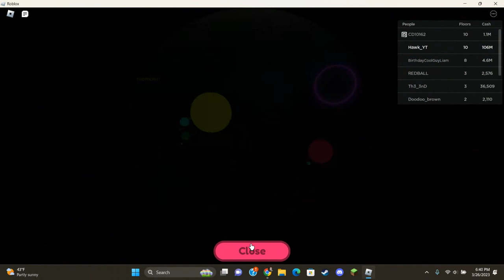THE MY RESTURANT ALIEN UPDATE IS HERE (Disappointing)